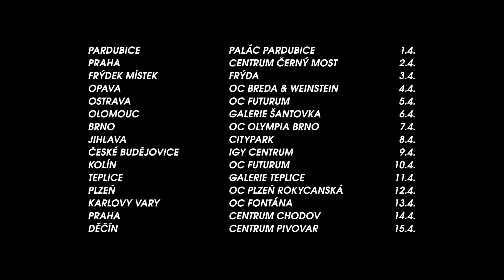SEML CR 2019